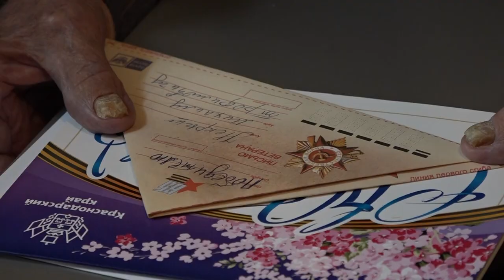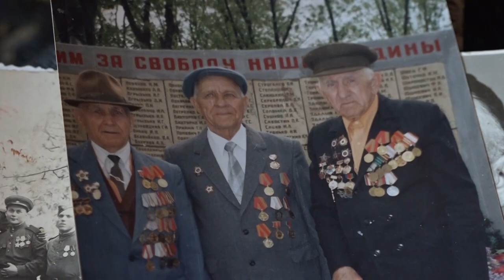100 - летний юбилей отметил ветеран ВОВ из поселка Ильского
Ветеран ВОВ Михаил Трофимович Некрыш сегодня  отмечает внушительную дату — 100-летний юбилей. Поздравить фронтовика приехали заместитель главы района Светлана Зубко, председатели районного и местного Совета ветеранов.
Все выпуски новостей смотрите на нашем YouTube канале:
ТРК Атаман.